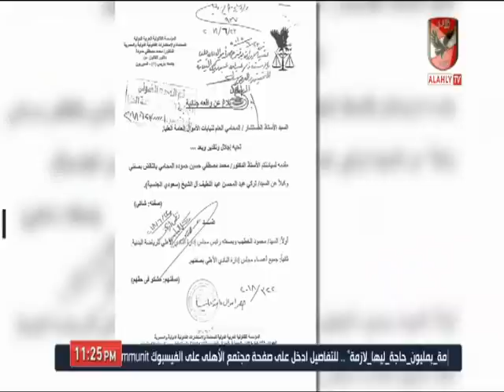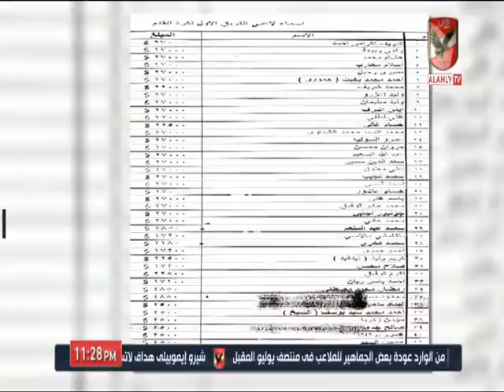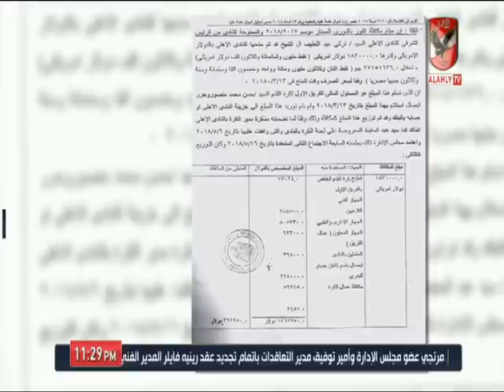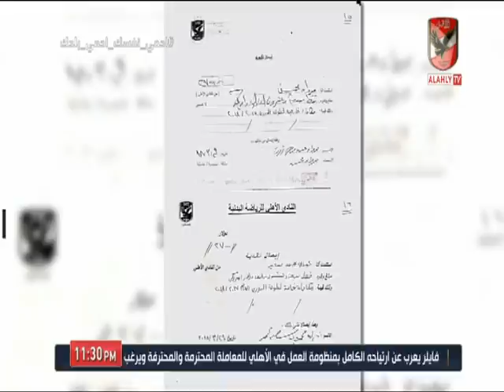محمد عثمان: ما منحه ترك آل شيخ لـ "لاعبى الأهلي" من أموال لم يدخل " خزانة النادي".. والسبب!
ضيف الفقرة
محمد عثمان ـ المستشار القانوني للنادي الأهلي السابق